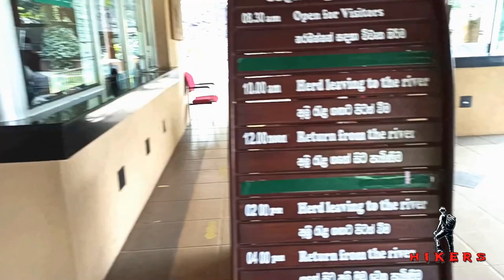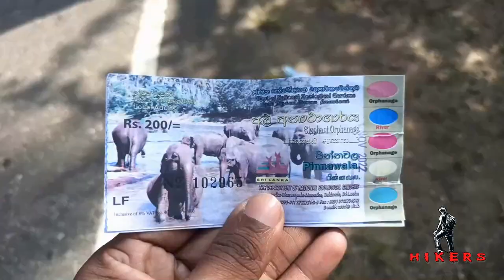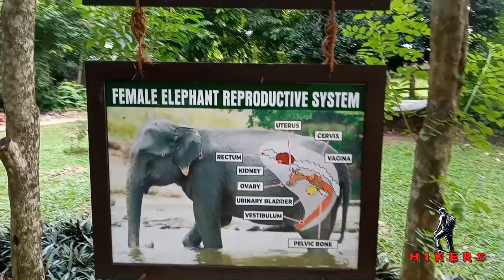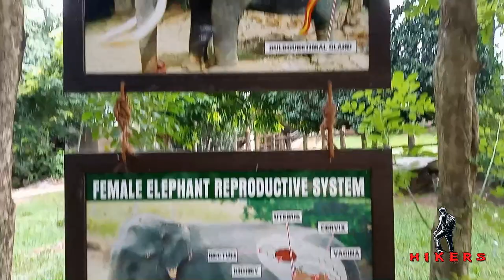පින්නවල අලි වැඩ බලන්න |Pinnawala Elephant Orphanage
We value your feedback so comment on our videos